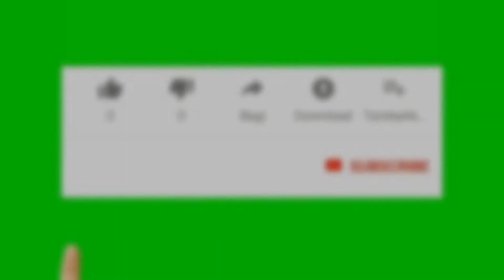Formasi real madrid pes 2022 ps3